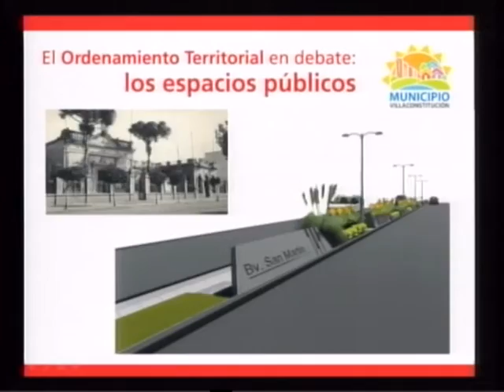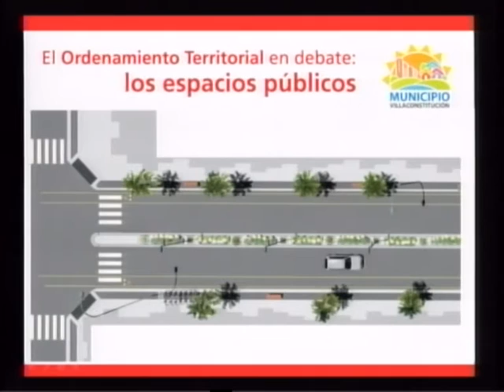PAOLA BAGNERA EN VIVO HABLA DE LA TRANSFORMACION DE LA AVENIDA SAN MARTIN EN BOULEVAR